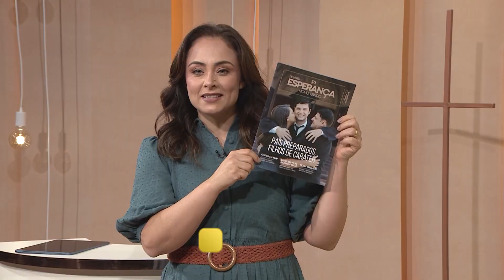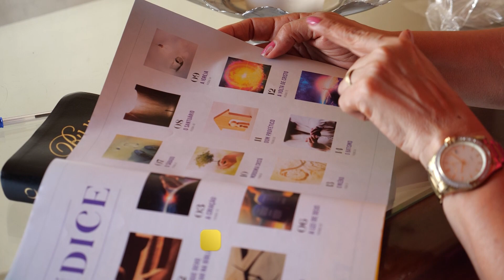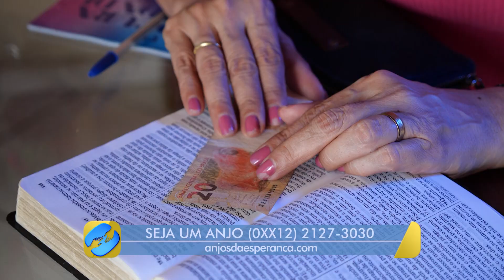Ivone tem uma vida muito agitada, mas sempre sentia um vazio em sua vida. E na pandemia, algo mudou